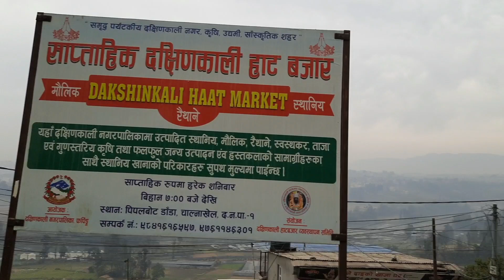Bajrayogini Temple pharping/Phrping bajrayogini/फर्पिङ बज्रयोगिनी मन्दिर फर्पिङ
Hello everyone 🙏🙏
This video is about the journey from Ekantakuna Nakkhu Dobato Chobhar Ganesh Sthan Manjushree Park Chalnakhel Hattiban Dallu Sheshanarayan Pharping Check Post to Pharping Bajrayogini Devi Temple in Kathmandu District. This Bajra Yogini Devi is one of the deities that are worshiped with the same faith and belief by Buddhists and Buddhists alike. There is no shortage of people who worship this goddess as a female Buddha.